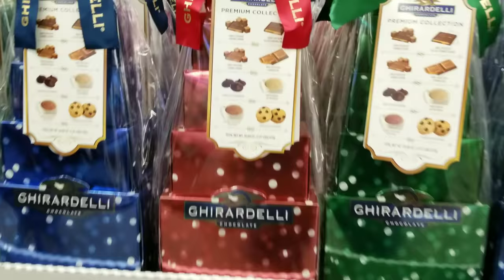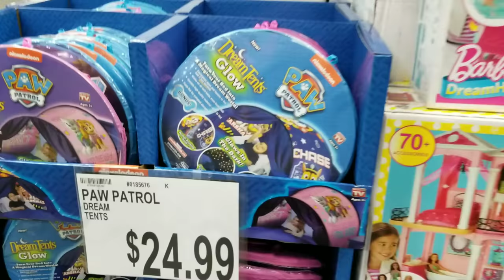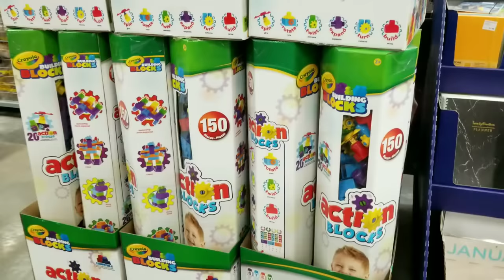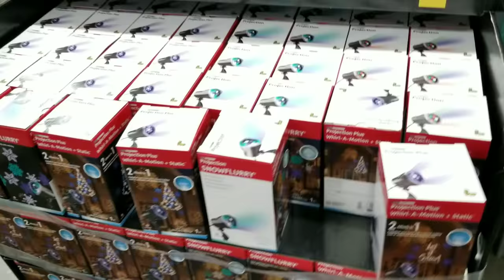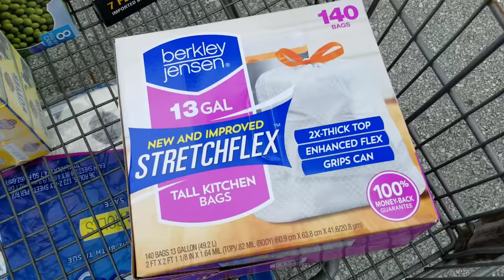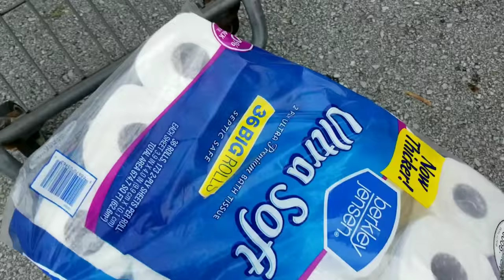Christmas came early!! | New At BJ'S Shop With Me | Lots of Christmas stuff & Toys!!!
Hey guys,
Jason and I went to BJ's warehouse to shop and found some really cute stuff!! Christmas even came early for me!! Come see what I got!

FREE PRODUCTS on  your first order with Grove Collaborative Order!
Get Your FREE Mrs. Meyer's Holiday Set!
Grove Cleaning Caddy
Grove Walnut Scrubber Sponges

Christmas B & B Wallflower Scent
Christmas B & B Wallflower 2 Pack
Christmas B & B Wallflower 6 pack

**NEW Dyson V6 Motorhead Cordless Stick Vacuum Cleaner, Fuchsia

Other Products I use:
Purple water bottle (Sophia)
Back Water Bottle (Alison)
Food Picks Cat & Jack
Gold Swirl Diffuser
Equipment I use:

Us this code ih9hng with Signing up and receive $10 when you use the app for the first time: ih9hng

Friend Mail
Cutelittlecupcakes MOM
P.O.Box 996